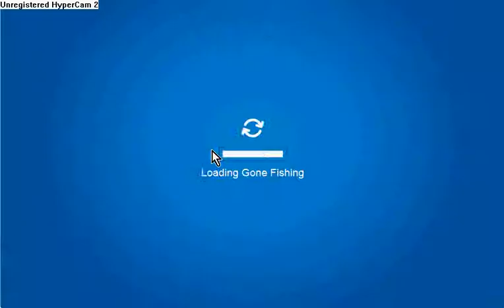How to catch a Mullet on the Club Penguin ice fishing game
How to chatch a Mullet on the Club Penguin ice fishing game